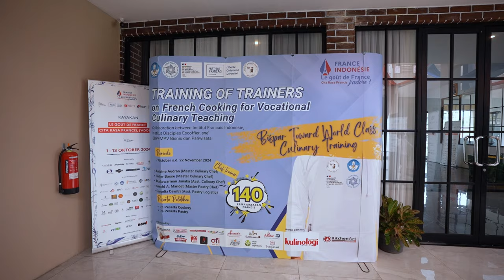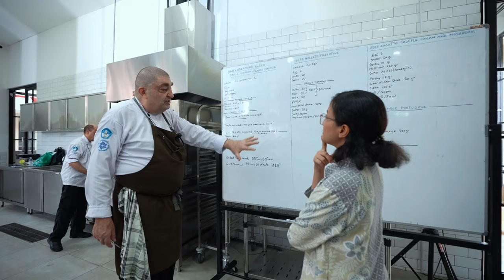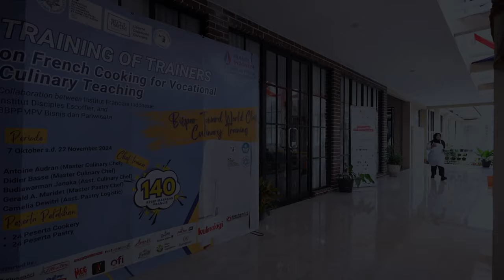PELATIHAN MASAKAN PRANCIS BAGI PARA PENGAJAR VOKASI - Training of Trainers on French Cooking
Direktorat Jenderal Pendidikan Vokasi, Kementerian Pendidikan, Kebudayaan, Riset, dan Teknologi (Kemendikbudristek) melalui Balai Besar Pengembangan Penjaminan Mutu Pendidikan Vokasi Bisnis dan Pariwisata (BBPPMPV Bispar) berkolaborasi dengan Pemerintah Prancis melalui Institut Francais d’Indonesie menyelenggarakan program Training of Trainers (ToT) on French Cooking for Vocational Culinary Teaching pada 7 Oktober s.d. 22 November 2024.

Dalam pelatihan ini, para peserta  belajar terkait teknik dan tradisi masakan Prancis di bawah pendampingan langsung chef-chef profesional dari Institut Disciples Escoffier, yaitu Antoine Audran (Master Culinary Chef), Didier Basse (Master Culinary Chef), Budiawarman Janaka (Asst. Culinary Chef), Gerald A. Maridet (Master Pastry Chef), dan Camelia Dewitri (Asst. Pastry Logistic).

Yuk, kita simak video berikut untuk tahu tanggapan para peserta dan chef pelatih tentang Training of Trainers ini!